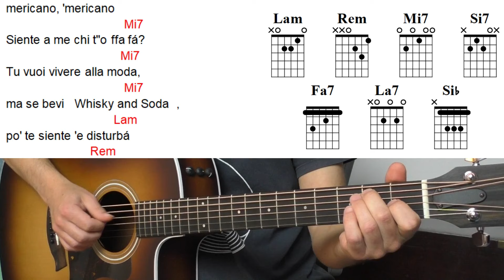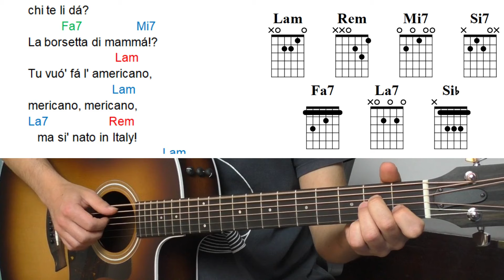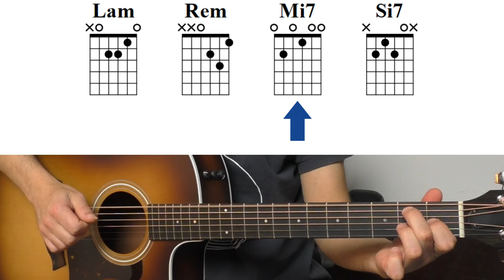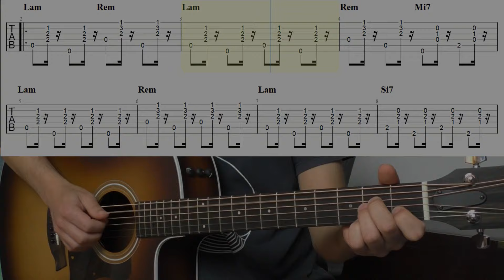Tu vuò fa l'americano (Renato Carosone) - Tutorial Accordi Chitarra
👉 Per richiedere gratuitamente il testo con gli accordi del tutorial per chitarra della canzone

Capitoli:
0:00 - Esecuzione canzone
2:52 - Accordi
3:54 - Tab Accompagnamento

In questo video sono andato a suonare la canzone Tu vuò fa l'americano di Renato Carosone attraverso un accompagnamento fingerstyle con basso alternato.

Ho cambiato la tonalità della canzone abbassandola di un mezzotono per ottenere degli accordi più semplici da suonare.

Nell'Aula privata andremo a vedere:
- la spiegazione nel dettaglio dell'accompagnamento
✅ Cerchi un leggio di ottima qualità?